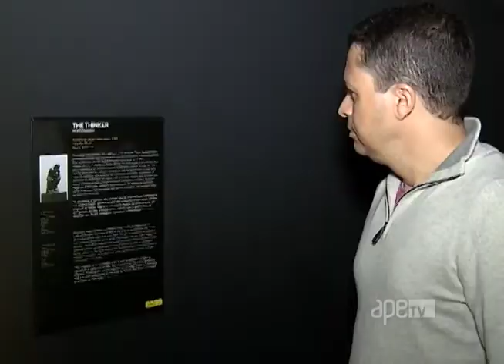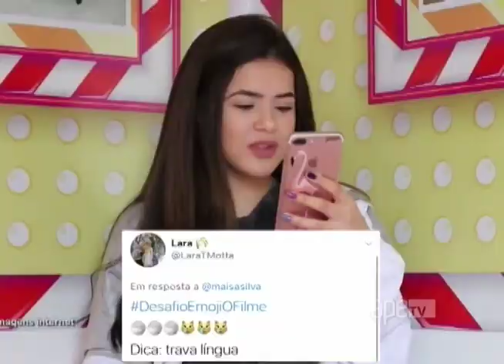ApêTV - Conheça a exposição de LEGOS 16/09/17